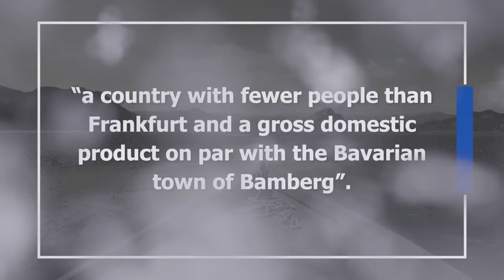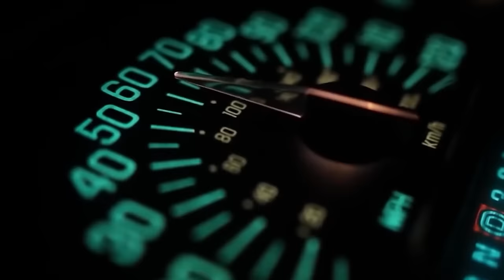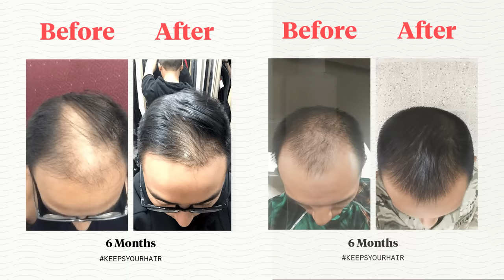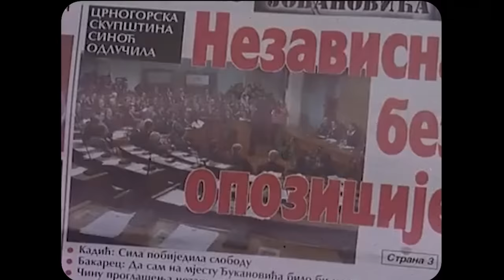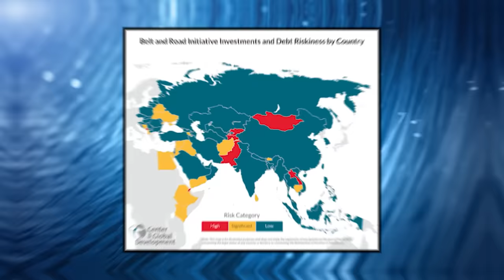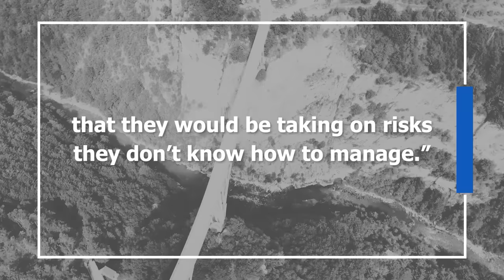Montenegro's Road to Nowhere: The Chinese Built Highway that Nearly Bankrupted a Nation